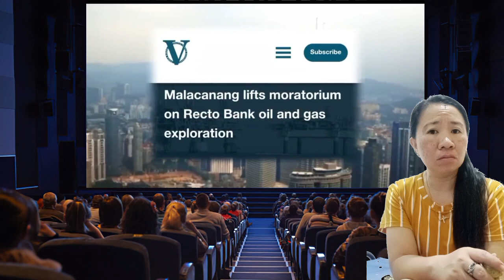GAS and OIL EXPLORATION sa WEST PHILIPPINE SEA MAGSISIMULA NA!!!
We claim no credit for any images and video posted on this channel,no copyright infringements is intended if there is an image or video clips appearing on this channel that belongs to you and does not wish for it appears on this site, Please message us here on YouTube and will be promptly removed it, Thank you '